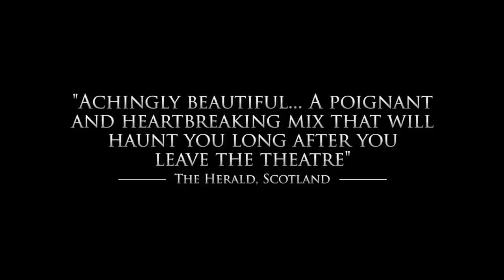Birdsong live trailer.